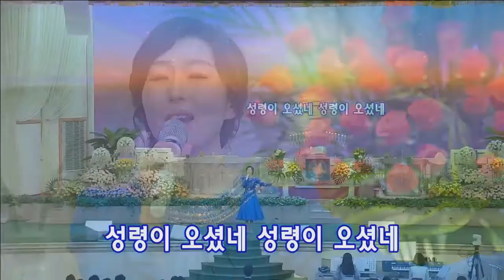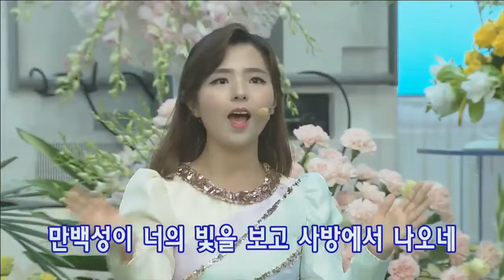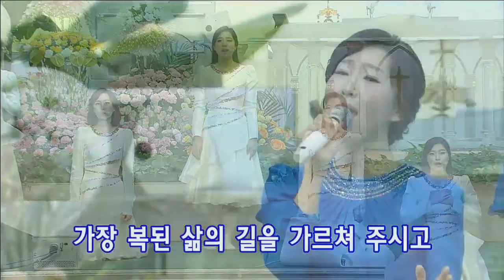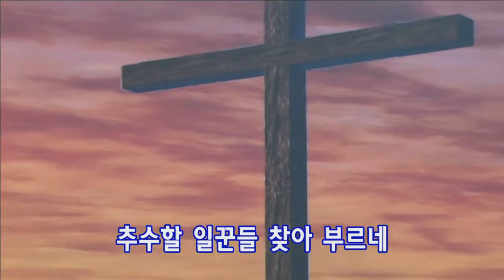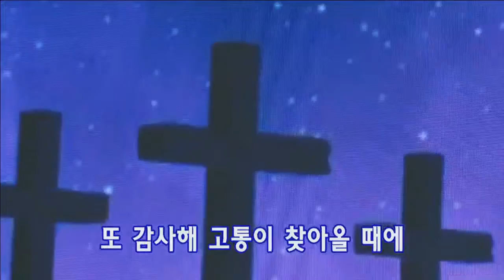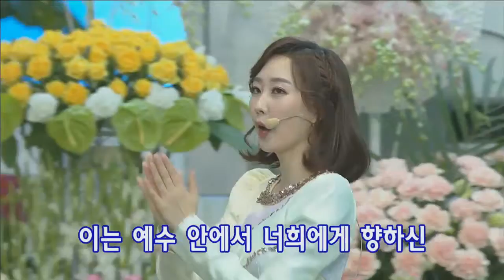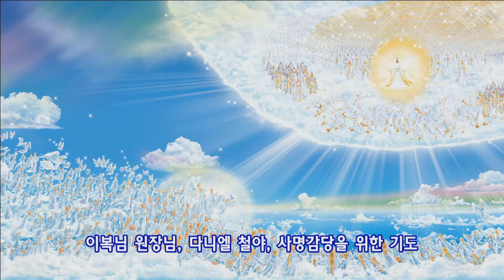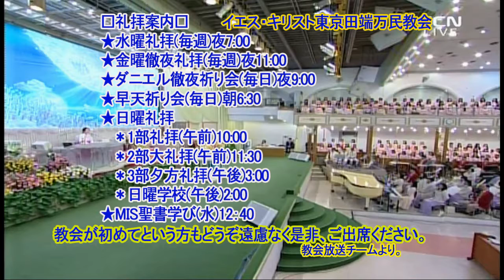Power Praise(SooHyun Jung )2019.8.23.Friday All-night Service